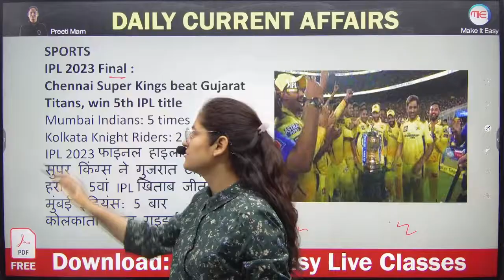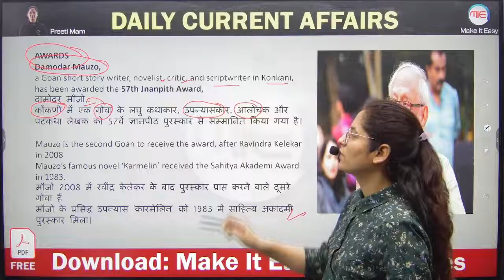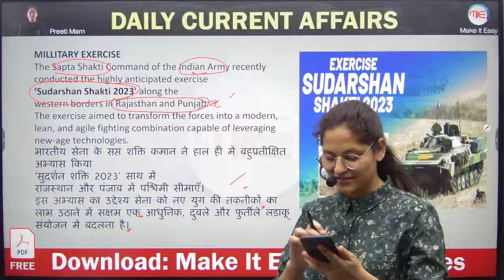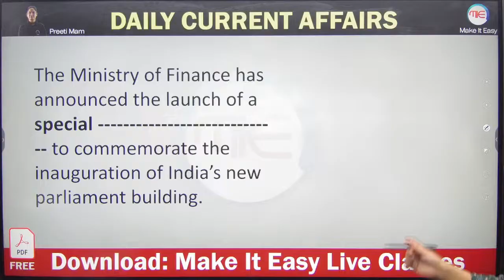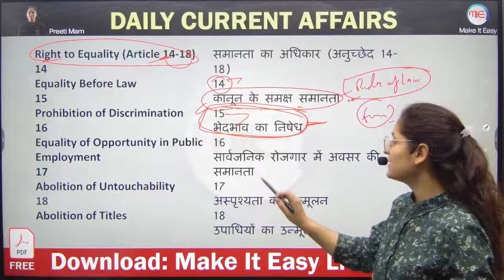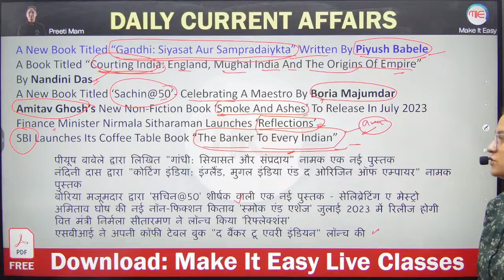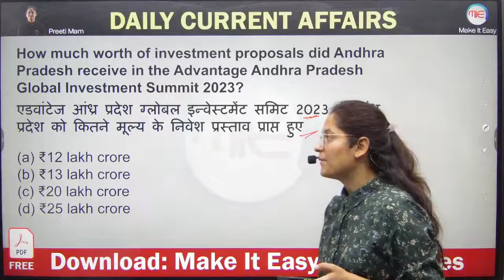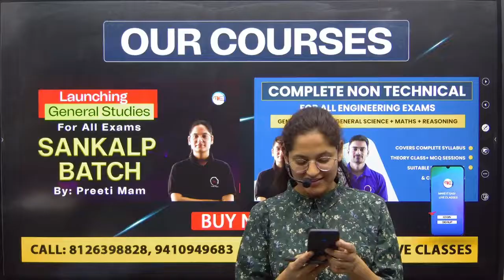30 May 2023 Current Affairs Today | For RRB ALP/JE, SSC JE, WBPSC, STATE JE/ AE | DCA by Preeti Mam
30 May 2023 Current Affairs today | For RRB ALP/JE, SSC JE, WBPSC, STATE JE/ AE | DCA  by Preeti Mam

CURRENT AFFAIRS DAILY | LIVE CURRENT AFFAIRS | CURRENT AFFAIRS DAILY IN HINDI | CURRENT AFFAIRS 2023 | CURRENT AFFAIRS FOR ENGINEERING EXAMS
🎁 Paid Courses Available :
📲 Connect with
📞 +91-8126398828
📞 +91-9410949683